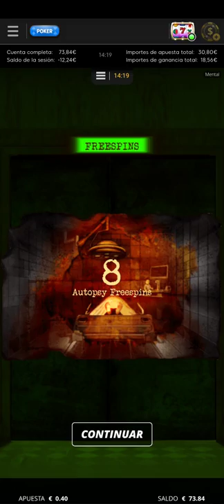Nos da seguidos dos veces los free spins en la slot Mental